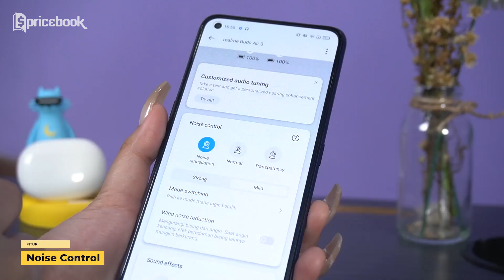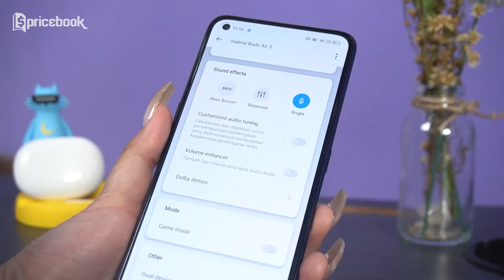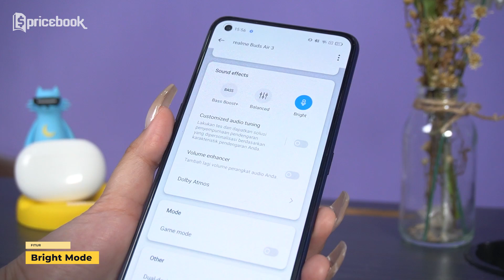KATA ORANG INI BAGUS?!? Review realme Buds Air 3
TWS ANC Rp699 Ribu...Katanya Bagus?

Katanya TWS terbaru realme ini merupakan flagship killer TWS ANC. kata orang ini bagus, tws terbaik realme buds air 3 desainnya cantik, harga twsnya murah. TWS anc terbaik 2022 kami rekomendasikan untuk Anda.
Review realme Buds Air 3! di channel YouTube @PricebookIndonesia. Saksikan video lainnya hanya di channel YouTube @PricebookBeauty, @PricebookOtomotif, dan juga @cryptobookIndonesia.